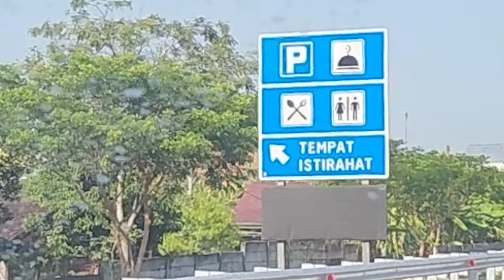KASIAN BANGET ! HEWIE NANGIS DITINGGAL MOMMY ROAD TRIP KE BALI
It All About Hewie My Lovely Dog.

Produk - MAX PAW  Super Serum Wachsen Indonesia dapat anda beli di

My Channel  @Hewie Pitbull Channel
My Instagram
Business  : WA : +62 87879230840